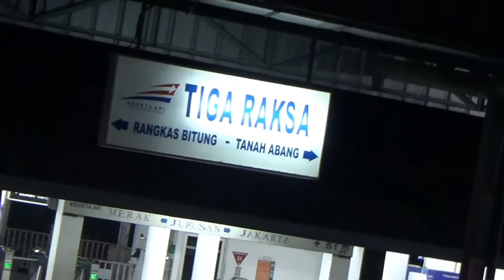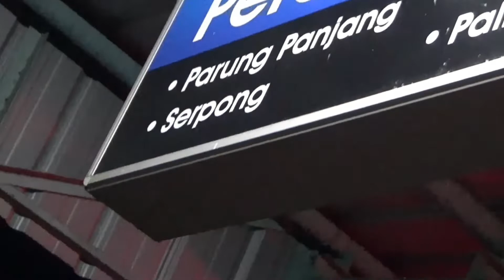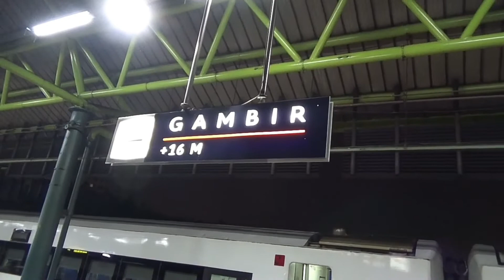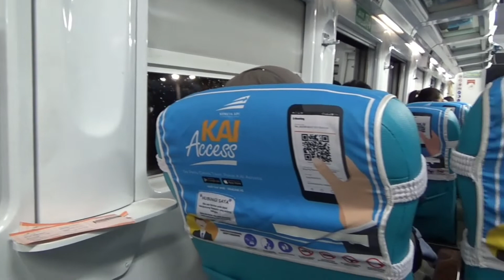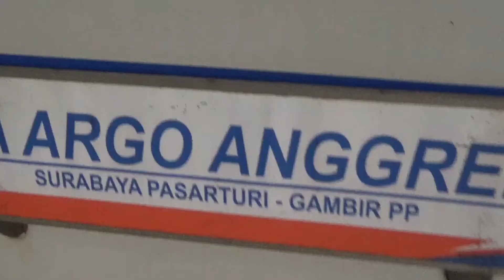GAMBIR ! Perjalanan JAKARTA - SURABAYA. Argo Bromo Anggrek - VLOG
Dalam Video ini,  perjalanan dimulai dari Cikupa menuju Stasiun Tigaraksa dengan kendaraan pribadi.
Kemudian dari Stasiun Tigaraksa - Stasiun Tanah Abang dengan KRL.

- Tiket KRL Tigaraksa-Tanah Abang Rp. 6.500,-
- Parkir Mobil di Stasiun Tigaraksa Rp. 10.000,-/24 jam flat

Kemudian setibanya di Stasiun Tanah Abang menuju Stasiun Gambir dengan Grab Car Rp. 14.000,-